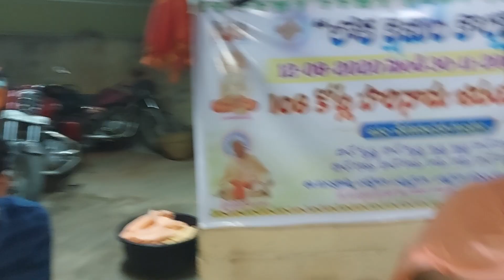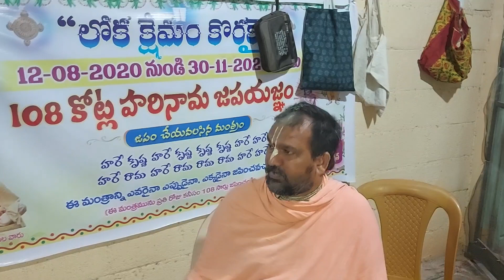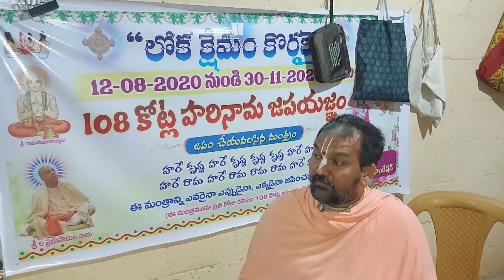TTD NUNDI DABBULU ఎత్తుకెళ్లారు.. ఎవరు